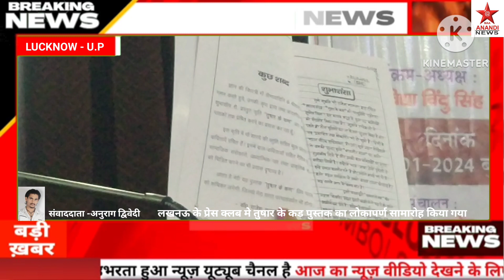maaanandinews लखनऊ के प्रेस क्लब मे तुषार के कड पुस्तक का लोकापर्ण सामारोह किया गया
लखनऊ के प्रेस क्लब मे तुषार के कड पुस्तक का लोकापर्ण सामारोह किया गया